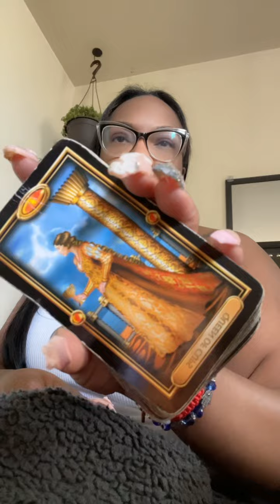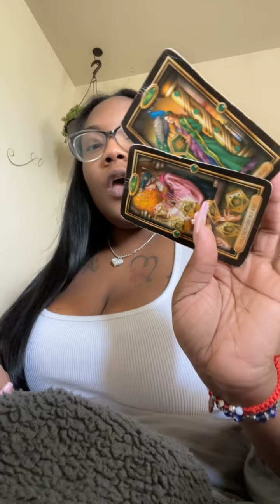GEMINI ♊️ ANY HARDSHIPS ARE OVER ‼️